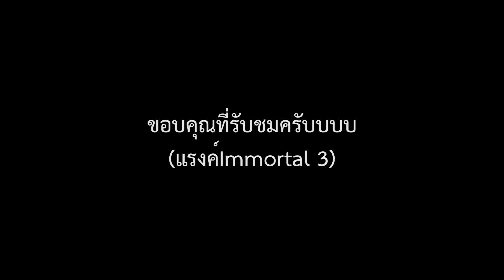รวมช็อตยิงคมๆเดือนธันวาคม Part 2 | Valorant Montage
สมัครสมาชิกรายเดือน เพื่อรับสิทธิพิเศษและความรักจากผมไปเต็มๆเล้ยยยย

My PC
CPU : Intel core i5-9400F
VGA : MSI Geforce GTX 1060 3GT OC
Mainboard : Asrock H310M-HDV
Ram : 16GB DDR4 2400
HDD : 1TB
PSU : ANTEC VP550P 550W
Monitor : ACER Nitro Gaming VG240YSbmiipx
My gaming gear:
Headphone : HyperX Cloud Stinger
Keyboard : Oker k96 mechanical keyboard blue switch [Otemu]
Mouse : Logitech G403
Mouse Pad : HyperX FURY
Id Line : tleza09za
Instragram : tlez_zz
ส่งแฟนอาร์ตได้ทางไลน์กับเฟสบุ๊คเลย
ขอบคุณทุกท่านที่ติดตามมาโดยตลอดขอบคุณครับ^_^